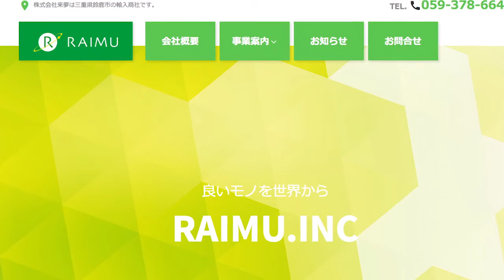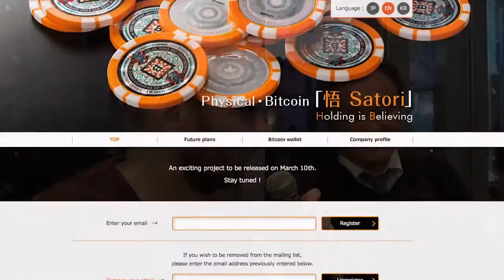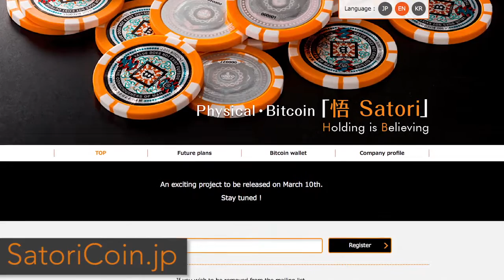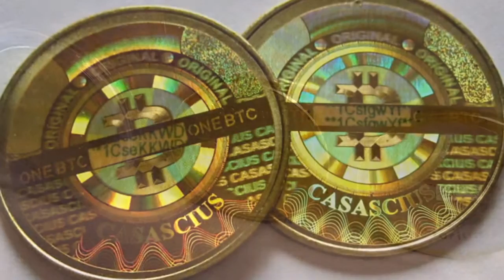Satori Coin : A new physical coin introduced in Japan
Today James talks to Yoshi Kan of Raimu Inc. about Satori Coin, a new physical bitcoin that is being introduced in Japan. They discuss the need for physical bitcoin and show how a Satori Coin works. For more details see satoricoin.jp.

1PunzPMHHdvi61Er6kbnjRQpbgr3mS7zJK